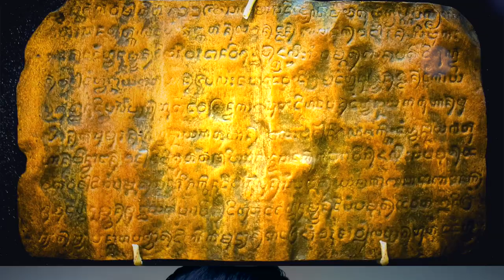Who Burned Down Ancient Manila? 🔥🔥🔥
Did you know that the precolonial walled City of Manila was burned down to the ground 450 years ago? Who set fire to Maynila and why did they reduce the once majestic city into ashes?

May 24, 2020 marked the 450th anniversary of the burning down of the once majestic precolonial walled city of Maynila. In this video we'll learn more about the first bloody encounter between the Rajas of Maynila and the Spanish Conquistadors.

Salámat! ❤️

My Book: "Black Lives & Brown Freedom: Untold Histories of War, Solidarity, & Genocide" (by Kirby Araullo)

About Kirby:
Kirby Pábalan-Táyag Aráullo is a renowned Filipino culture bearer and currently the National Coordinator for Culture and Heritage for NAFCON (Nafcon National Alliance for Filipino Concerns). He is a Dátû and Lakan by blood, a direct descendant of the last Paramount Kings of Luzon (of both Lakandúlâ of Tondo and Rája Matandá of Maynílâ, who are also of the Sultans of Sulu and Brunei, and of the ancient Mahārājas of the Majapahit Empire). Dátû Kirby's upbringing exposed him to the contradicting worlds of traditional politics and grassroots activism.

Kirby is the co-founder of the Bulosan Center for Filipino Studies at the University of California, Davis, and has been teaching Filipino people’s history and writing in indigenous Philippine scripts (Baybayin & Kulitan) for over a decade. An alumnus of UC Davis, Kirby has also started his graduate studies in the field of history at Harvard University, and on International Human Rights Law at the Université catholique de Louvain in Belgium. He is a visiting professor at various colleges in the Philippines and a research fellow with Sínúpan Singsing, a publicly-funded institute for indigenous advocacy and the study of Kapampángan language, history, and culture.

Dátû Kirby is well-rooted in his culture and passionate about his heritage; he strives to decolonize Philippine history and democratize Ethnic Studies through knowledge and play.
Keep in touch!